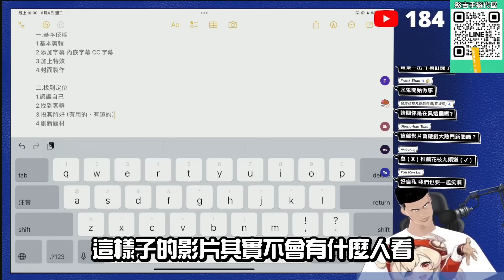全明星街球派對｜兩大諧咖頻道夢幻連動？！Dirk Nowitzki與Kyrie Irving的獨行俠連線！Anthony Davis到來前版本最強T0組合怎麼輸？ Ft.@TWDISGUSTER